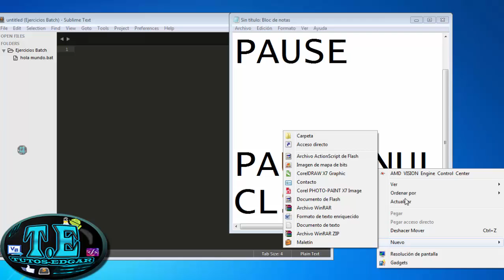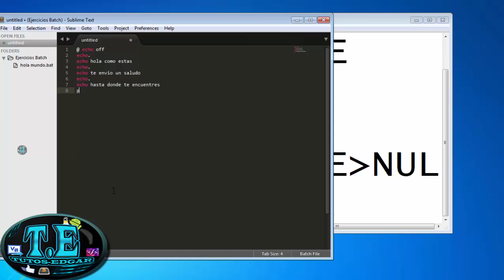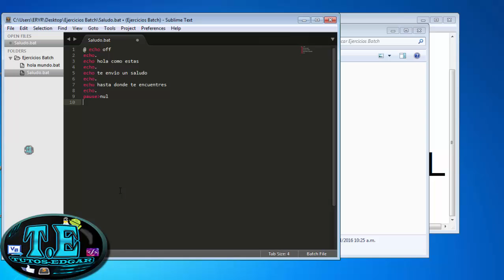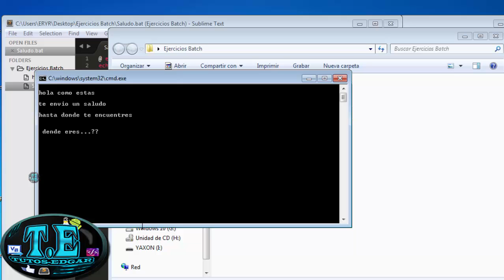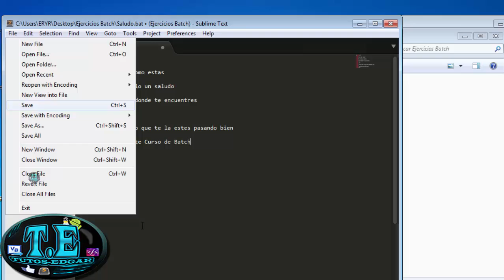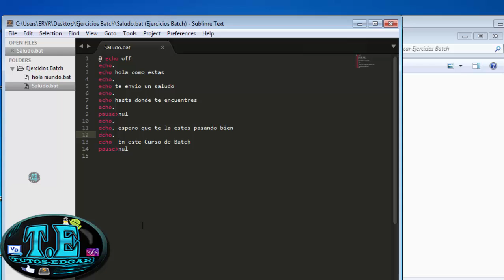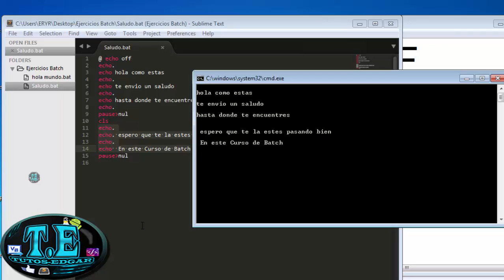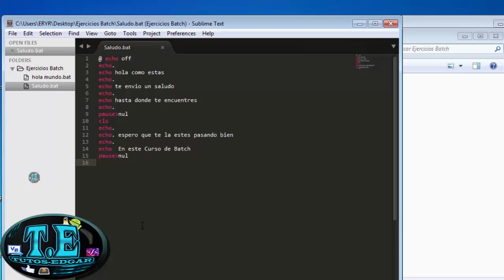Curso Batch Cap 4 Comandos CMD MS-DOS Pause Nul y CLS En archivo batch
Hola mis Amigos en este video pues les estaremos
utilizando los comandos Pause Nul y CLS que nos
servira mas adelante espero que te ayude y que te
sirva de algo.

si Te Sirvio Dale Megusta y Compartelo que me Ayudas a Seguir Adelante.